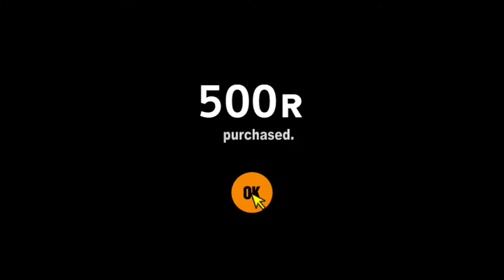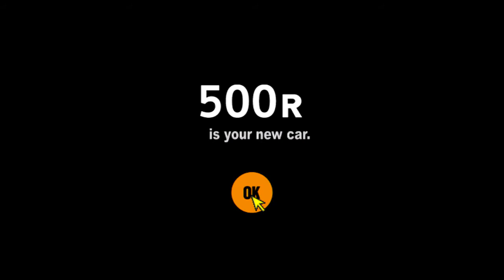Gran Turismo 2 Simulation Mode Disc, Playstation Classic ( TBM CHP )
True Blue Mini Crackhead Pack , #  Gran Turismo 2 Simulation Mode Disc

True Blue Mini Crackhead Pack  was captured using Hauppauge HD PVR 2 Gaming Edition.